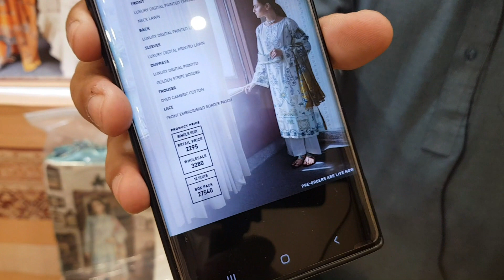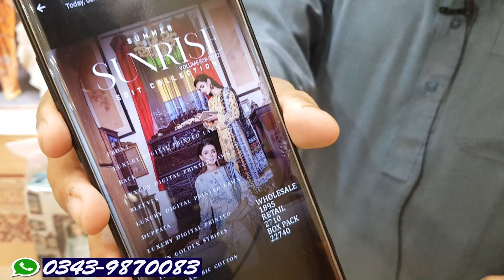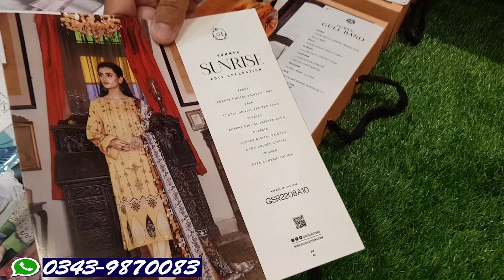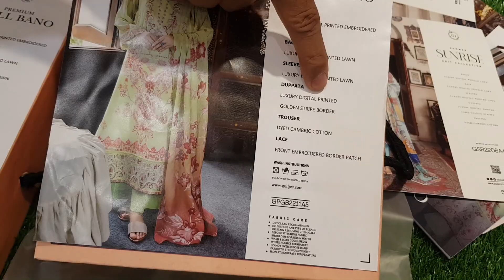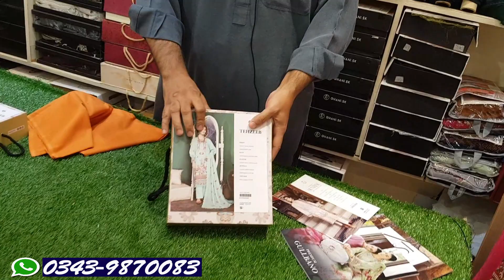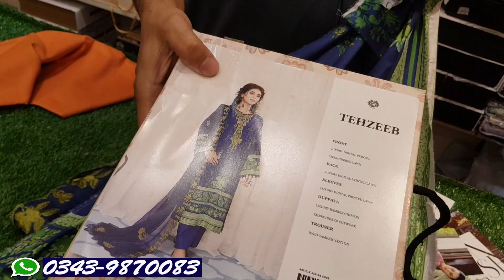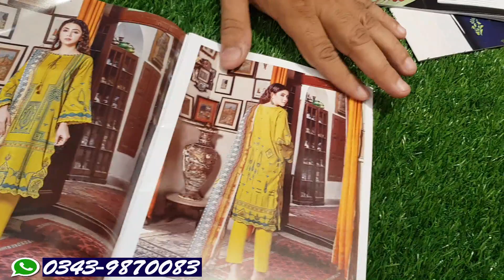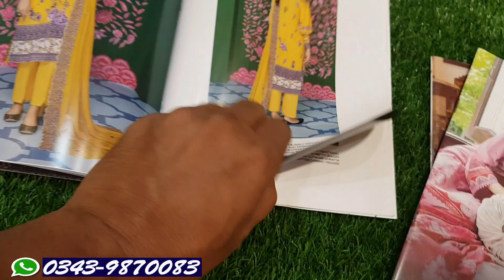***wholesale*** guljee lawn 💞 || embroided dress🌹 || digital printed dress🌷 || ZA COLLECTION💕